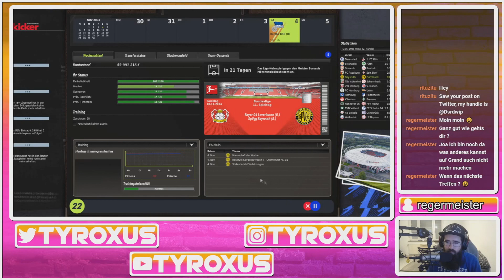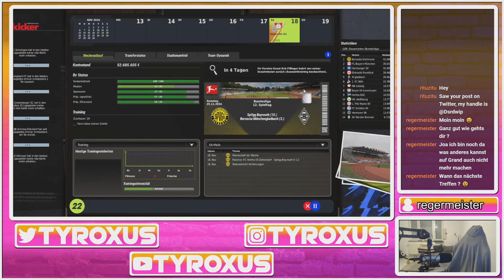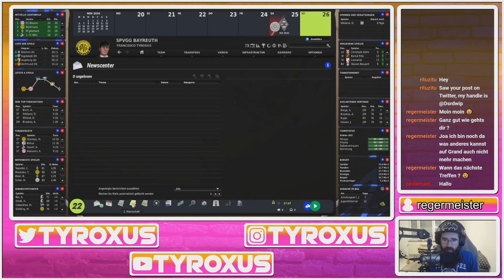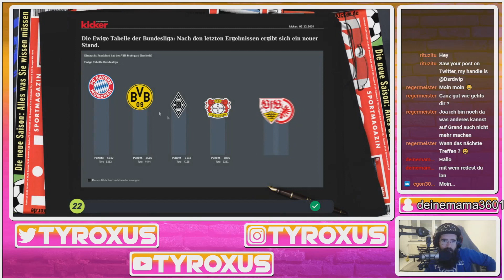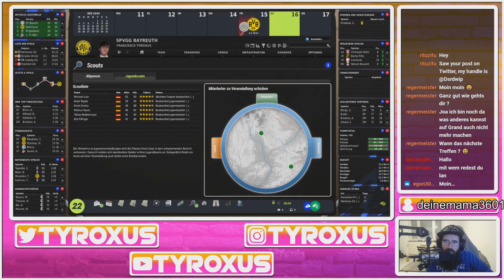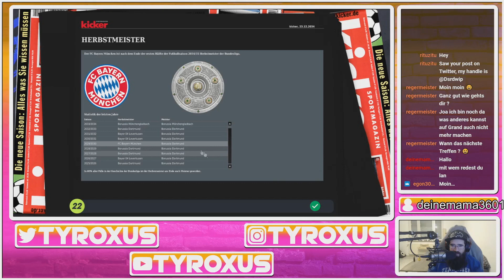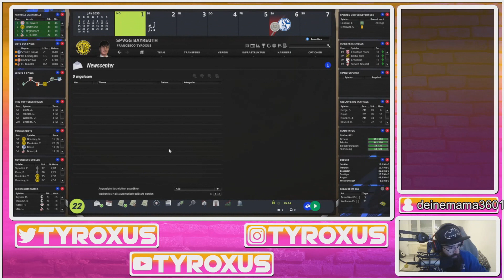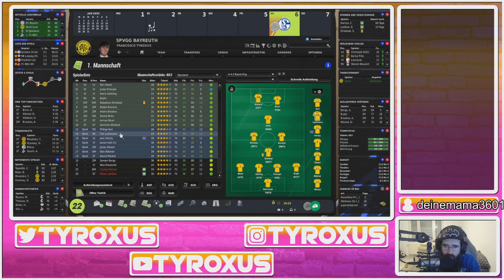FM22 P02 - SpVgg Bayreuth - Part 87 (Stream vom 10.12.2022)